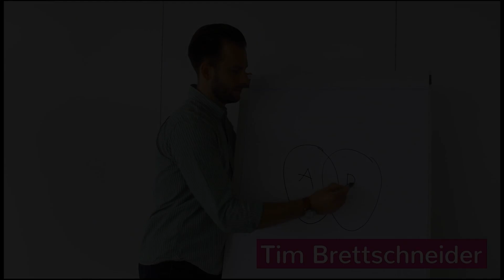Interview Madlen Peilke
Spannender Austausch über authentisches Social Media Posting mit Madlen Peilke:
☑️ Wie kann ich Authentizität leben
☑️ Wie schreibt Madlen ihre Bücher
☑️ was kann Business Netzwerk für jeden einzelnen bedeuten?
☑️ Details zur Bullet Journal Methode